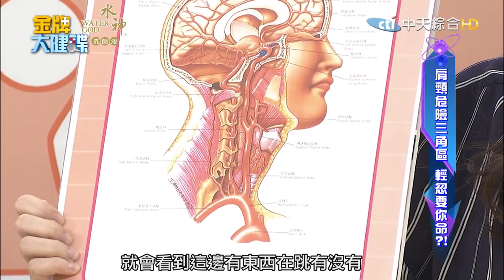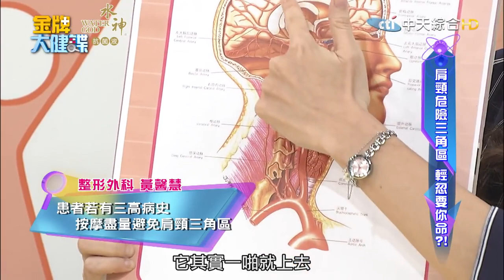肩頸危險三角區 輕忽要你命?!@健康我加1CtiHealthyme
更正說明:原節目活動訊息已到期截止勿須理會